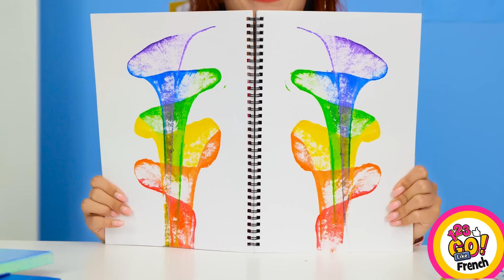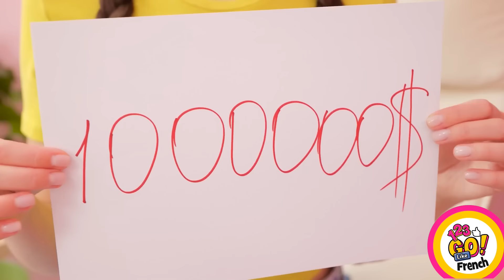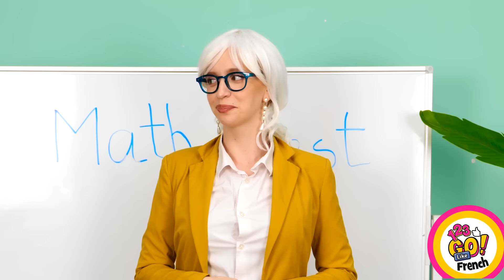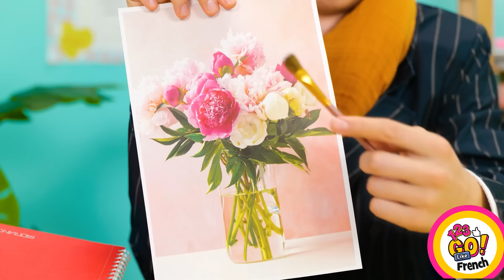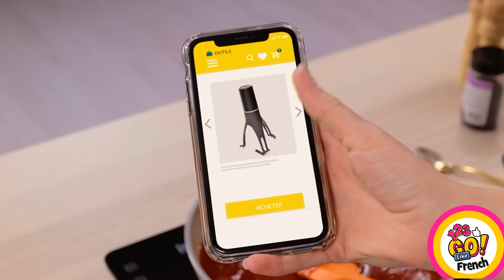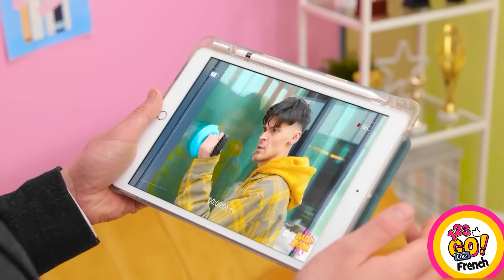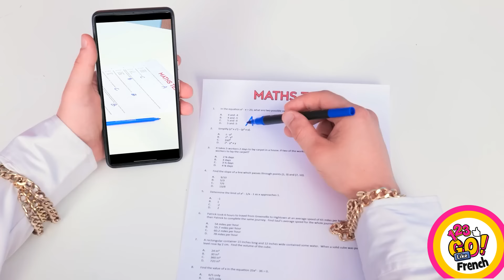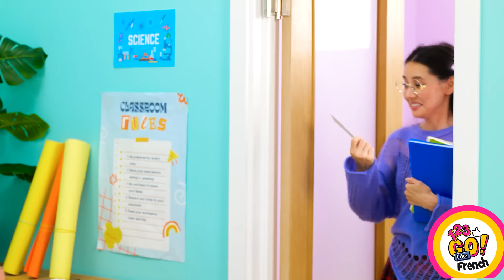DÉFI ARTISTIQUE : ÉCOLE PAUVRE VS RICHE 🎨🌈 Astuces de peinture & conseils d'art par 123 GO Like!